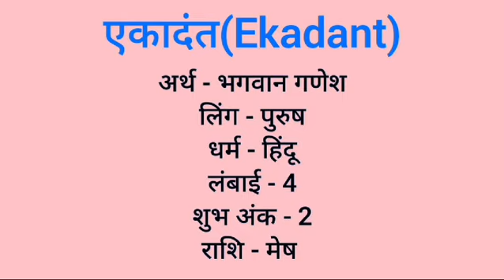Ekadant name meaning in hindi | ekadant naam ka matlab kya hota hai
Ekadant naam ka matlab
Ekadant meaning in hindi
Ekadant naam mane k